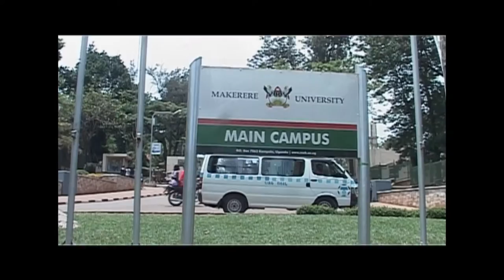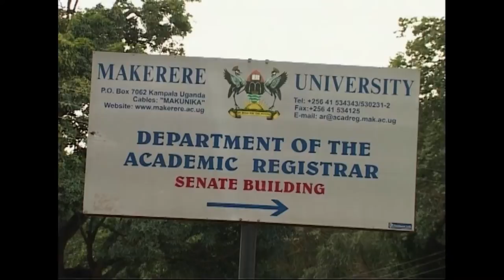NO FAKE DEGREES AT MUK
Makerere University Vice Chancellor Prof. John Ddumba Ssentamu refutes reports the University is withholding 3,000 transcripts of students who graduated in January this year.

The University now says they do not have a problem of fake degrees, but a case of marks alterations for students who recently graduated, a matter that is being probed.